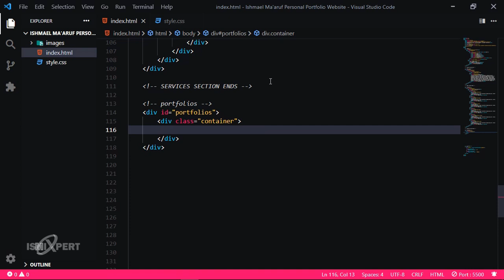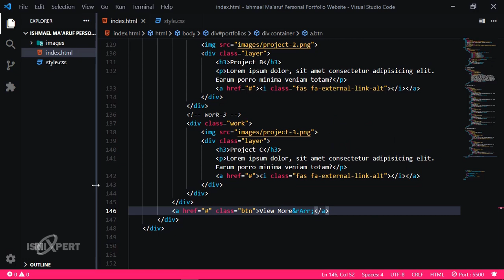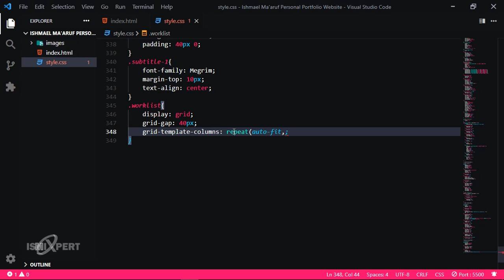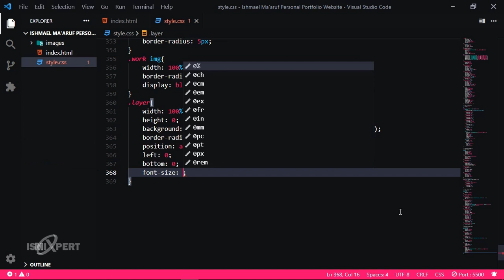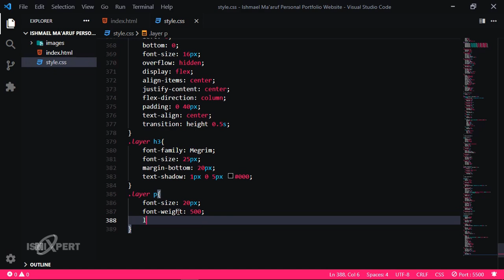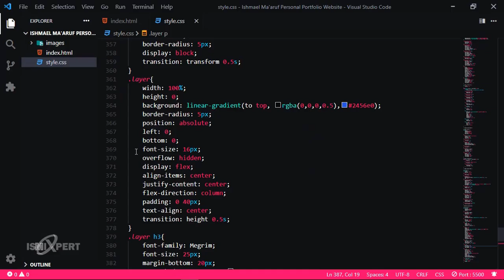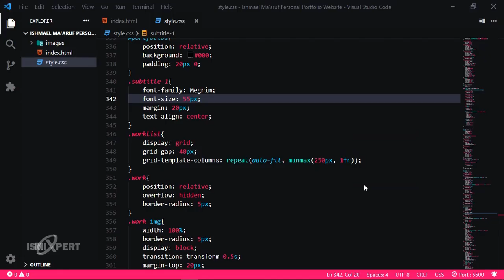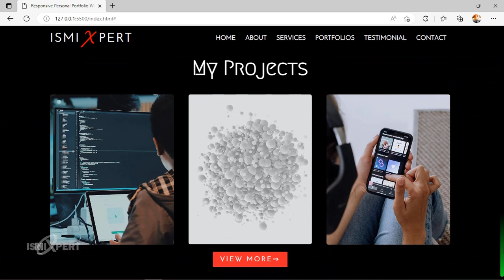How to Make a Responsive Personal Portfolio Website in HTML, CSS and JavaScript | Portfolios Section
This tutorial you will learn to design your personal portfolio website responsively with gradient-overlay background auto change colors using simple HTML, CSS and JavaScript only. This project has six(6) parts.
PART 4 - Portfolios Section: Design a responsive portfolio (projects) webpage using HTML and CSS.
SOURCE CODE:
Will be available in the last part of this project tutorials.

Song:
LiQWYD - Feel Me
Soft_background_music_no_copyright